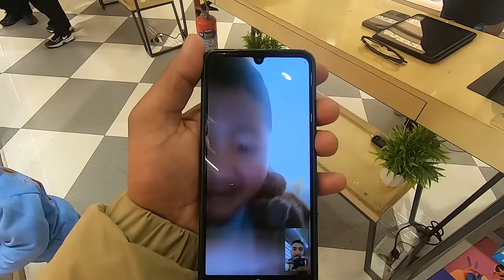Video calling 📞 with babyOtsal. LifeUnfilteredVibes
LifeUnfilteredVibes 🌟 DiveintoMyDailyWorld 🌍 Adventure Awaits! 🚀
hello guys...
My name is Sangay gyalpo I am from Leh ladakh.
So as you guys can see i love making videos. i make
videos of around my life Like travel, riding bike, eating food etc.
So watch till the end and if you guys like my video.